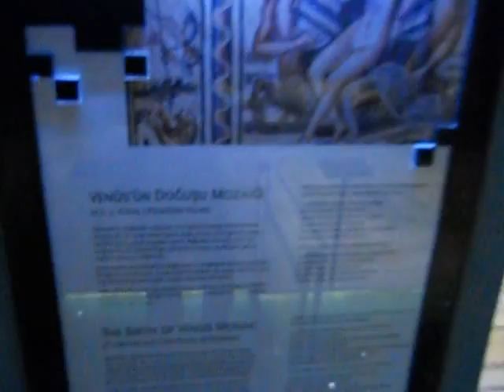Zeugma Mosaic Museum Gaziantep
zeugma mosaics
zeugma mozaikleri